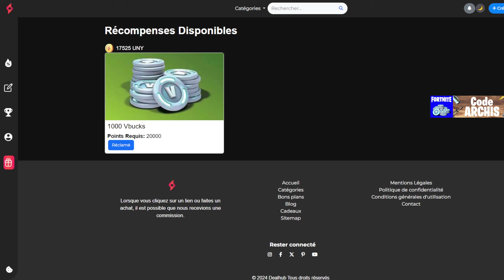Heure Réouverture des Serveurs sur Fortnite Chapitre 6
Les Serveurs sont Fermés, que se passe-t-il chez Epic Games pour avoir fermé les serveurs. Je vous dis tout sur cette fermeture des serveurs.

Sommaire :
0:00 - Intro
0:48 - Serveurs Fermés
2:00 - Outro